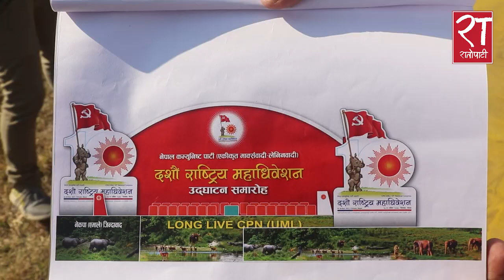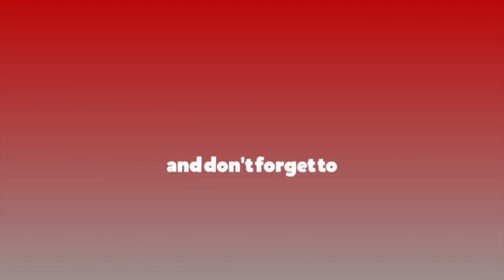नारायणी नदी किनारमा धमाधम यसरी हुँदैछ एमाले महाधिवेशन स्थलको तयारी